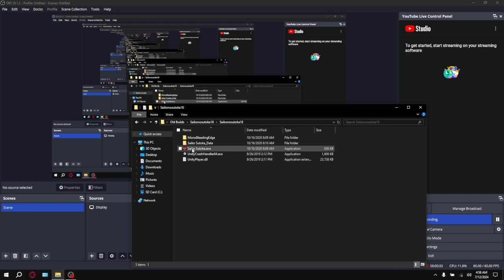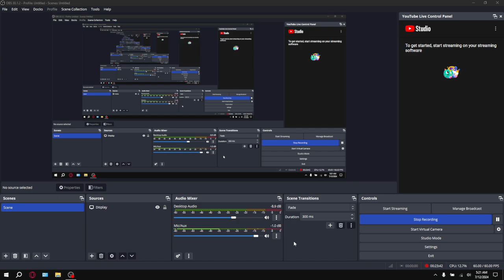Saiko no sutoka 1.8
I hope you guys enjoy the video, have a great day!